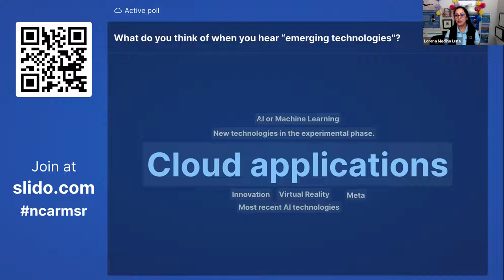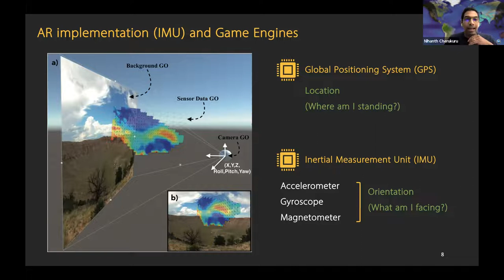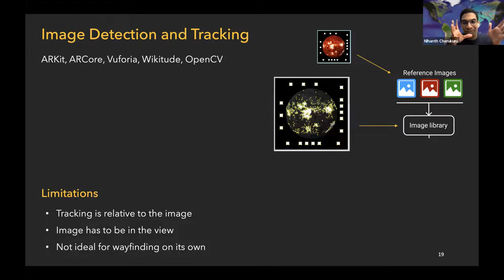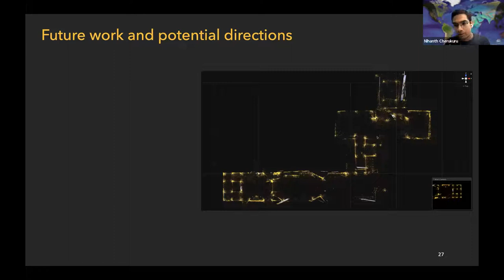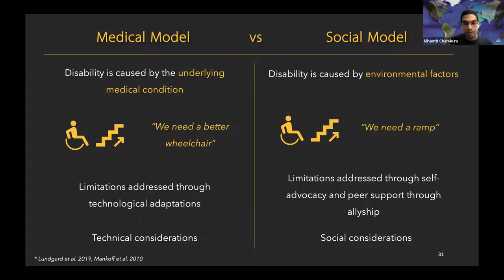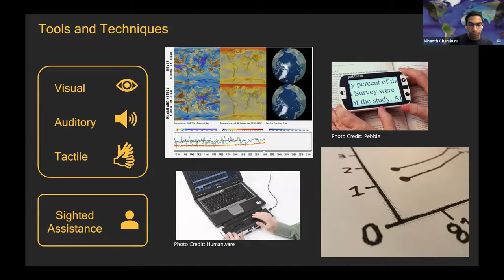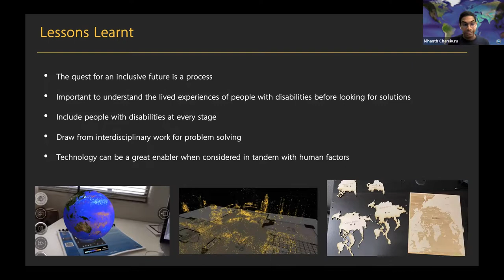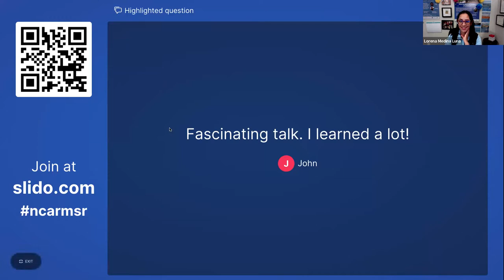How emerging technologies can enable us to create an inclusive future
We are currently living in an exciting era of technological advancements which make it possible to explore multi-sensory interactives. For instance, technologies like mobile augmented reality and spatial computing enable computers to use their physical surroundings for interaction. Manufacturing methods like 3D printing enable us to transcend flat print material. The maker movement of the last decade with the proliferation of community workshops like makerspaces enable people to access specialized equipment that were once beyond reach for the general public. In this Explorer Series lecture, Dr. Nihanth Cherukuru will discuss the application of inclusive design principles to data visualizations and offer new insights into the design of multisensory data representations leveraging the aforementioned technological developments.